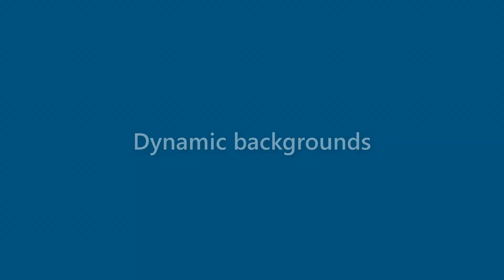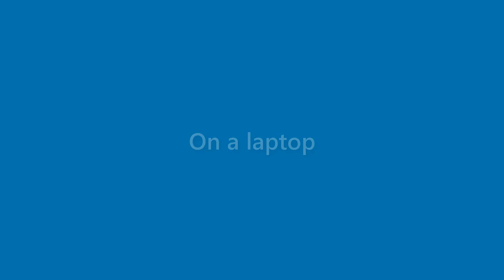Rex Burke - appearance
Name Look - Rex Burke - appearance. In this video we present "Rex Burke" name look and feel in various scenarios.
This video will cover:
How does "Rex Burke" look as a personal letterhead?
How does "Rex Burke" look on a business card?
How does "Rex Burke" look on a computer/laptop screen?
How does "Rex Burke" look with different background colors?
How does "Rex Burke" look with various fonts?